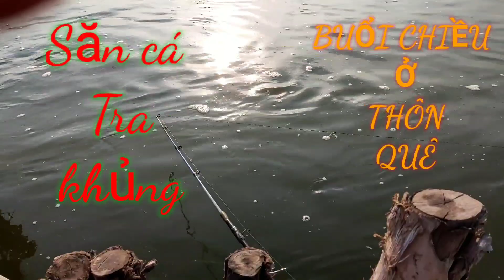SĂN CÁ TRA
Buổi chiều chúc mọi người có ngày cuối tuần vui vẻ và nhiều mai mắn.